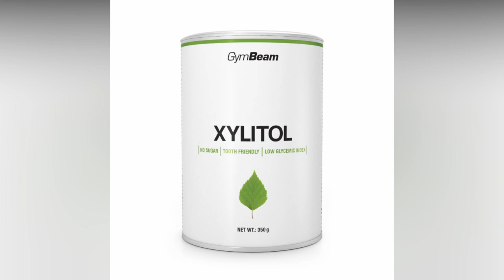12 Human Foods Golden Retrievers Should Never Eat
Some human foods are actually poisonous to Golden Retrievers.

These include macadamia nuts, chocolate, and grapes, but there are several others.

Learn what human foods your Golden Retriever can’t eat in this video.

If you have any questions about food your Golden Retriever should eat or should not eat, definitely talk to your vet.

Mentioned Links:

Benebone Wishbone

Bully sticks